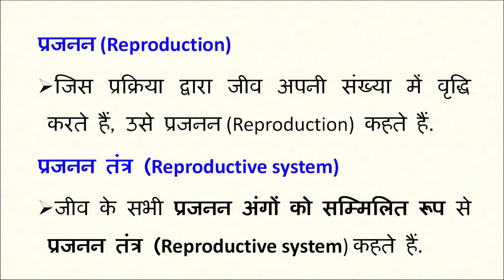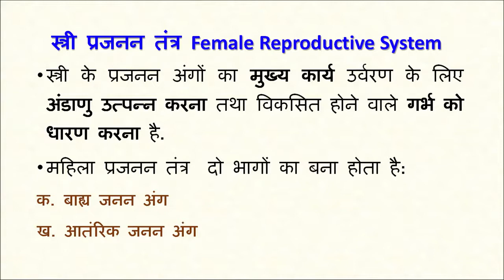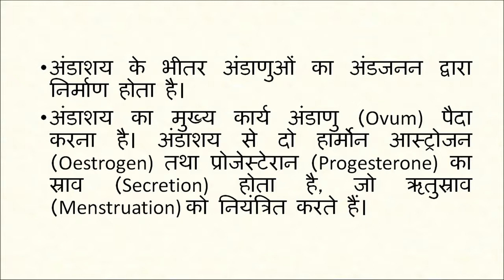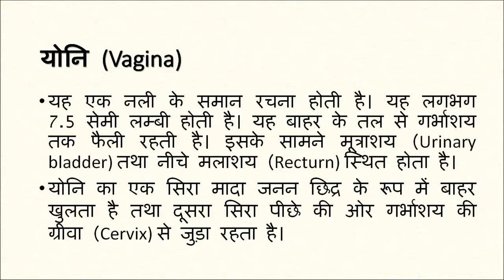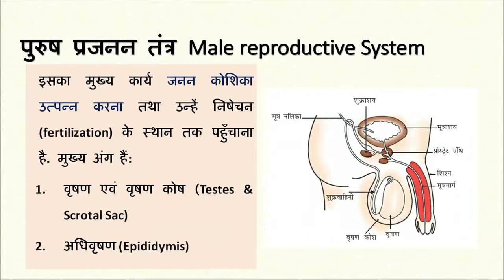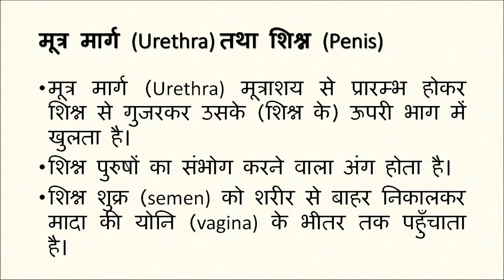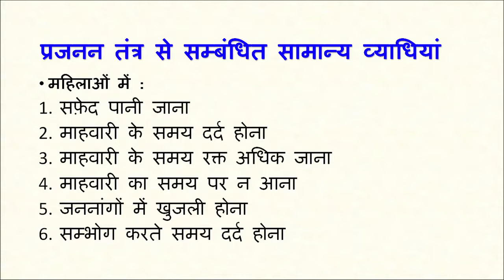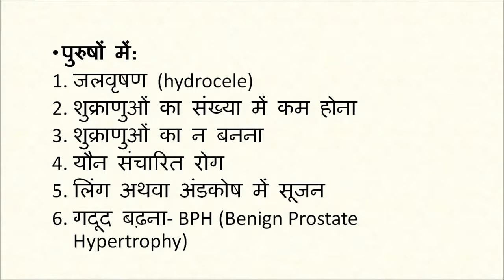Practical 449 टॉपिक 4 प्रजनन तंत्र Reproductive System भाग 1 || Community Health